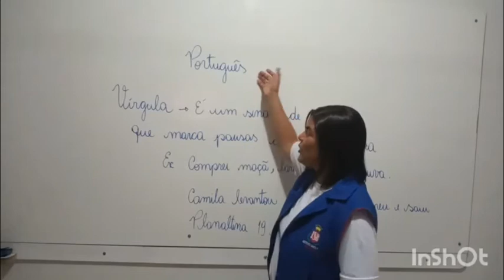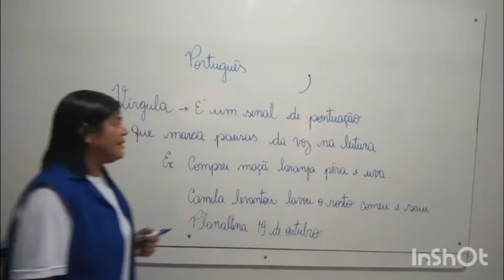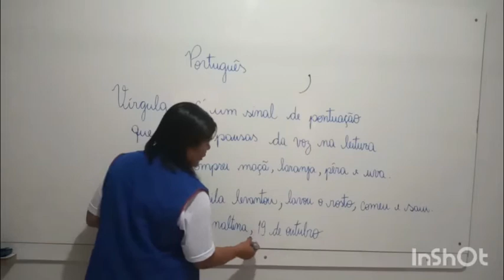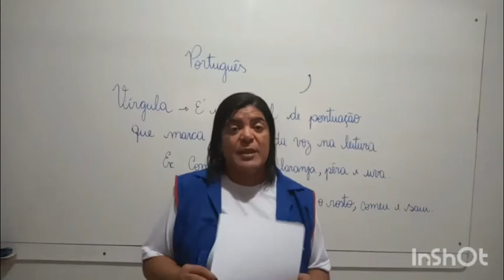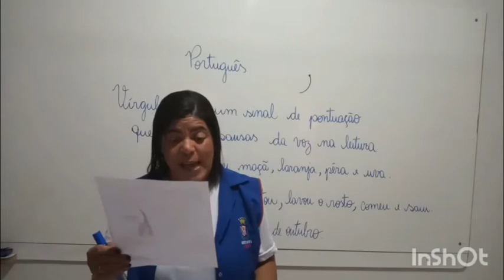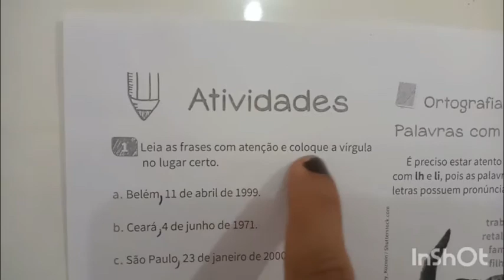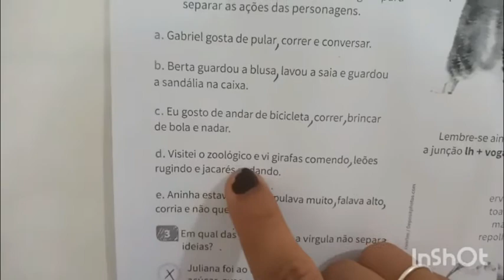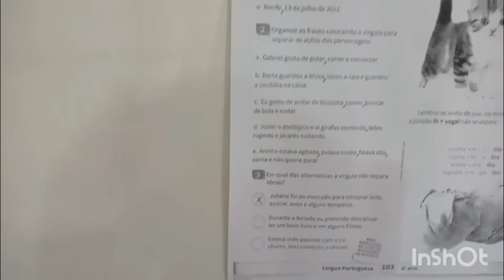2º ano -Aula 80 -Português 19.10.20 (CHAMADA)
Olá Alunos!
Segue abaixo o link da chamada.